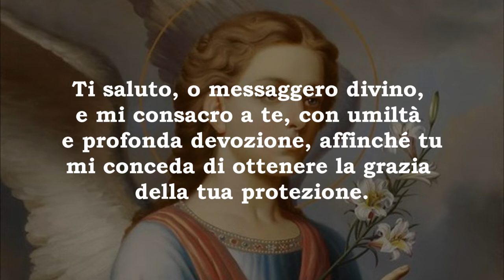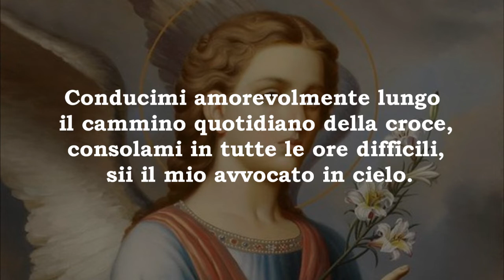Atto di Consacrazione a San Gabriele Arcangelo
Preghiera per l'Atto di Consacrazione a San Gabriele Arcangelo

Tratta dal libro: Pregate, Pregate, Pregate